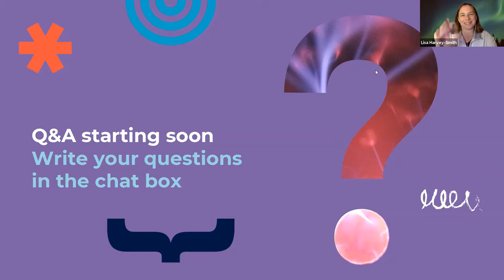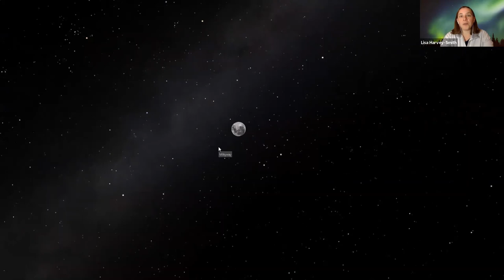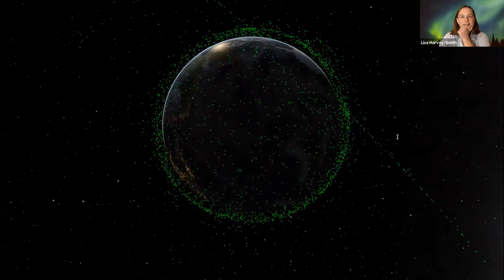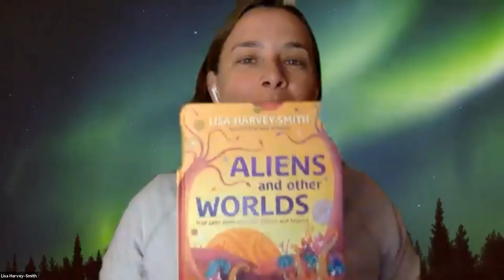Science Space Q&A with Lisa Harvey Smith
Join Dr Joh from the Science Space team as Lisa shares everything there is to know about the stars above us, what to look out for and could there be other life in the Universe! Joh will also put your questions to Lisa as you join us for this Spring Holiday Wednesday Webinar series.
Ideal for interested 6 years old and their families.
Come and explore other worlds with well-known experts in science and astrophysics